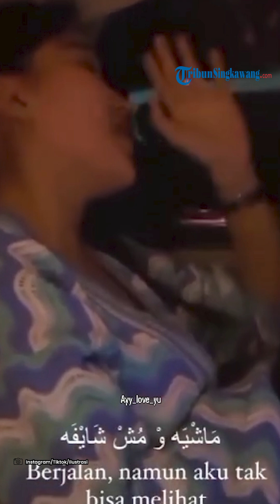Tabir Dibalik Senyum Ayu Ting Ting Umumkan Batal Nikah Dikuak Pakar, Pantas Jessica Iskandar Paham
Penyanyi dangdut Ayu Ting Ting terlihat tegar ketika mengumumkan batal menikah dengan Lettu Inf Muhammad Fardhana.

Bahkan, putri Ayah Ojak itu tersenyum ketika mengakui putusnya hubungan pertunangan dengan perwira TNI itu.

Ternyata, dibalik senyum Ayu Ting Ting itu, ada tabir kepahitan yang terungkap.

Hal ini diungkap Pakar Ekspresi Kirdi Putra yang memberi tanggapan Ayu Ting Ting saat umumkan kelanjutan hubungannya dengan Lettu Fardhana.

Kisah percintaan Ayu Ting Ting baru-baru ini memang menjadi sorotan publik usai mengumumkan hubungannya dengan Fardana telah berakhir.

Sempat menggelar acara tunangan, kini Ayu Ting Ting dan Fardana gagal menikah.

Dikutip dari YouTube Intens Investigasi, Kamis (4/7/2024), Kirdi Putra turut menyoroti wajah Ayu saat mengumumkan hubungannya yang kandas.

Kirdi mengungkapkan, bahwa Ayu Ting Ting merupakan sosok yang tegas dalam menanggapi sesuatu.

Melihat Ayu yang berani membeberkan kandasnya hubungan, Kirdi menilai bahwa sang biduan ingin memperlihatkan sebagai wanita yang kuat.

Dari ekpresi yang ditampilkan Ayu, Kirdi menilai pelantun Alamat Palsu terlihat menguatkan dirinya di tengah permasalahan yang terjadi.

Kirdi pun melihat Ayu masih merasakan kesedihan usai hubungannya yang kandas di tengah jalan.

Selain itu, Kirdi juga menilai Ayu masih belum bisa move on dengan masalah yang terjadi di dalam hubungan asmaranya.

Jessica Iskandar prihatin usai mendengar kabar pedangdut Ayu Ting Ting batal nikah.

Istri Vincent Verhaag ini juga paham bagaimana perasaan Ayu Ting Ting ketika mengalami situasi tersebut.

Jessica mendoakan agar Ayu tegar melewati masalah percintaannya.

Ia yakin dan percaya banyak pelajaran yang bisa didapat oleh Ayu Ting Ting ketika batal menikah dengan Lettu Muhammad Fardhana.

Program: -
Host: -
Editor Video: Gabriel
Uploader: -